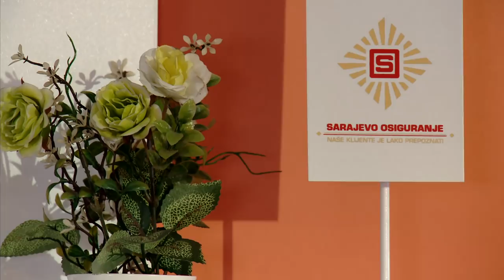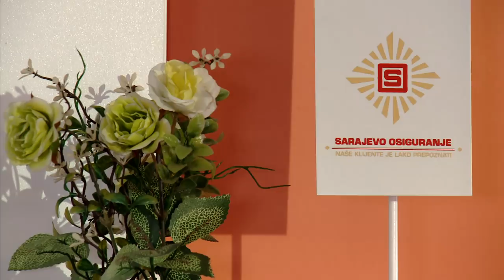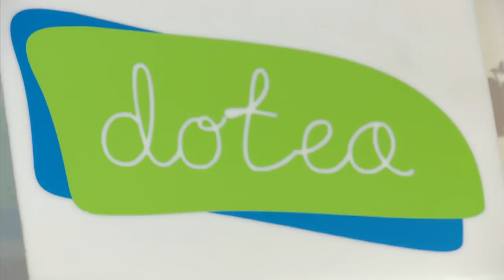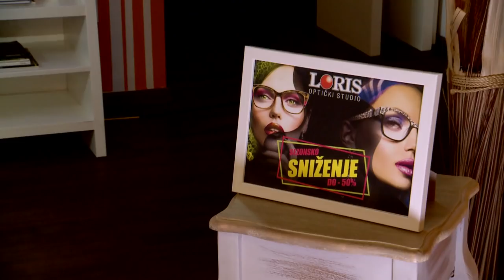Sestrinstvo: Aida Cvijetić i Lejla Hodović + dermatolog Tamara Jovović MAMINE DILEME 09 12 2018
U NEDJELJU, 09. 12. U 17h Face TV Sarajevo

Prekrasne sestre Aida Cvijetić  i Lejla Hodović  iskreno govore o tome koliko ih je majčinstvo promijenilo, koji su izazovi sa kojima se svakodnevno suočavaju, instituciji braka, majci, djetinjstvu i prerano izgubljenom ocu...
Sa nam je i dermatolog Tamara Jovović Sadiković i savjetuje kako njegovati kožu beba i odraslih. Razgovaramo i o estetskim zahvatima i o tome ko ih radi i zašto.
Donosimo i korisne informacije o decembarskim sniženjima i akcijama.